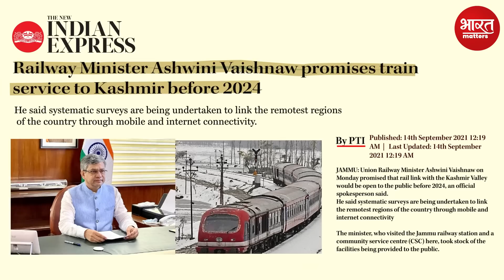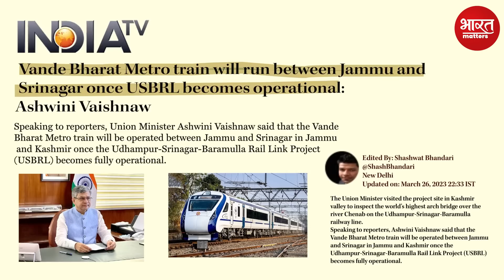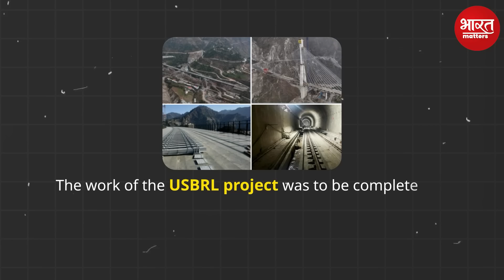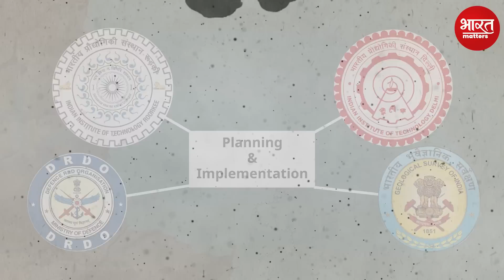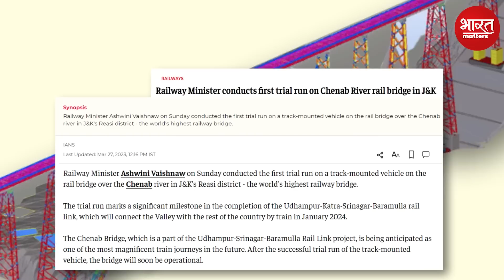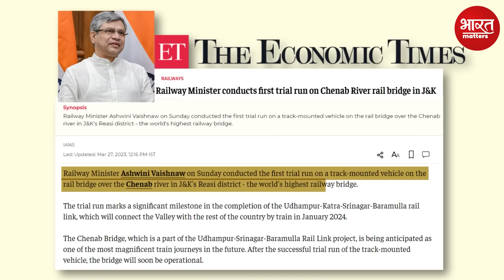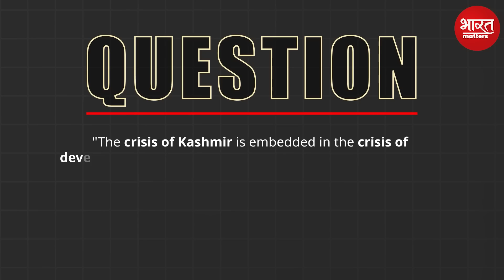Indian Railway Knocks at Door of Pakistan 🚝 | USBRL Project | By Adarsh Gupta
In this video we are discussing about the USBRL Project ( Udhampur Srinagar Baramulla Rail Link ) which will improve the connectivity of remote areas of Kashmir Valley and also improve the security issues of the border region. Our Shorts Videos